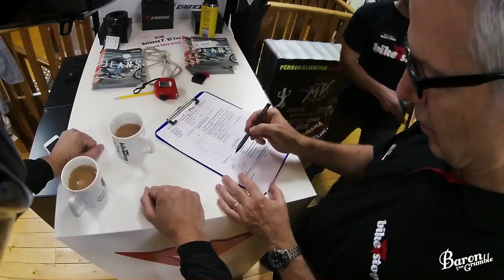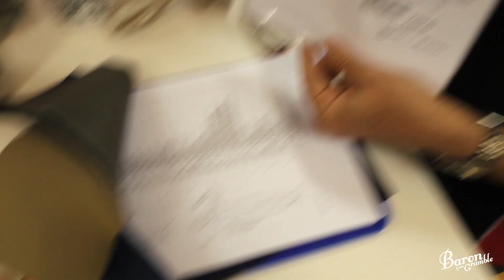PPI and Custom Leather Suit Fondle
Slogging around the M25 to get measured up for a 1 piece Dainese custom suit. Thanks to BikeStop for doing the fitting and going gently on me. Been meaning to get this video out for a while now, so, another thing off the list.